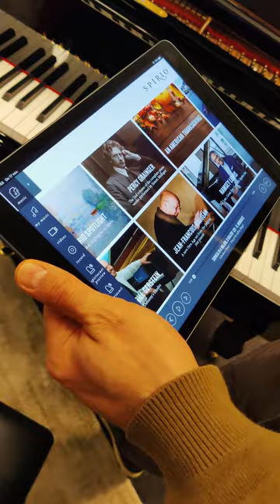These are the craziest piano's you've ever seen!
In this video, we take a glimpse into the wonderful world of Pianos Maene in Ruiselede, through the eyes and ears of @Slavamusic

Here we see a bit of the daily routine that is taking place, visiting the showroom, concert hall and factory of Maene. Slava talks to several colleagues and tries several unique instruments.